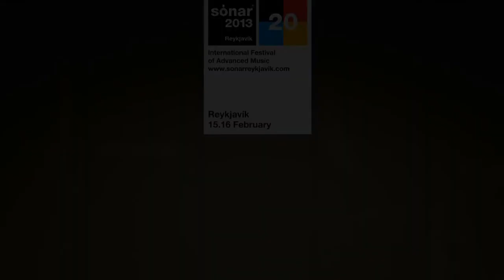Ghostigital Sónar Reykjavík 2013 Interview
Gostigital play Sónar Reykjavík 2013.
Friday 15th - SonarHall - Norðurljós - 20:00

Six full years after bombarding the world with their second album, the teutonic and brilliantly chaotic "In Cod We Trust", Einar Örn Benediktsson and Curver Thoroddsen are well and truly back. In their third album, "Division of Culture & Tourism", the dynamic duo take their genre-bending, visionary noisemaelstrom to yet another level, assisted by a potpourri of cultural tourists including local noise heroes Stilluppsteypa, rappers (Dälek, Sensational), guitar gods (King Buzzo from Melvins), art punks (David Byrne of Talking Heads fame, Alan Vega from Suicide) an alt-rock sideman extraordinaire (Nick Zinner from The Yeah Yeah Yeahs) and a brit pop maestro (Damon Albarn). Totally crazy, as usual.